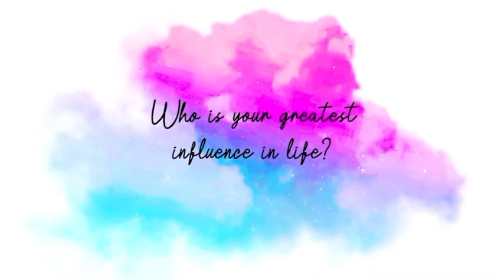MIQPH2021 - Queen Minorka Mendoza 🇵🇭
Mabuhay 🇵🇭

Tête-à-tête with Queen MINORKA MENDOZA👑

Get to know our Miss International Queen Philippines 2021 Finalists more and more as we come closer to the crowning moment 👑

Journey to Miss International Queen2022 👑

Show your love and support to our Queens…avail your pageant tickets via KTX 👑

FB/YT : Miss International Queen Philippines

Photo/Video by ChuckShots📸 🎥